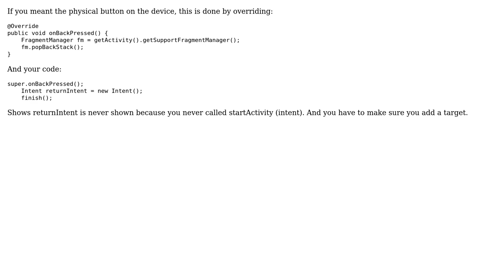How to set onBackPressed in Second Activity?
With thanks & praise to God, and with thanks to the many people who have made this project possible! | Content (except music & images) licensed under CC BY-SA | Music | Images & others | With thanks to user Zoe stands with Ukraine user Ramona and the Stack Exchange Network Trademarks are property of their respective owners. You are responsible for your own actions.